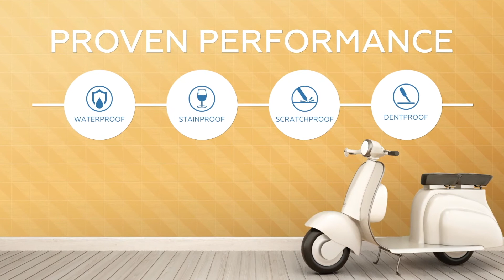Learn more about DAL Tiles || Youngstown Tile & Terrazzo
Welcome Back to another Youngstown Tile Promo!